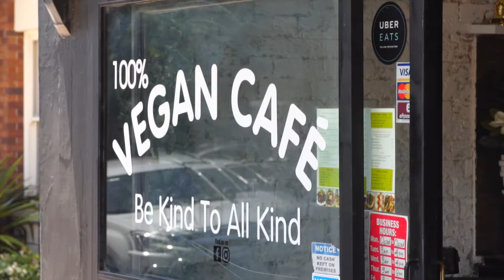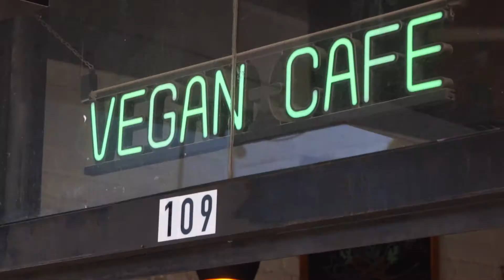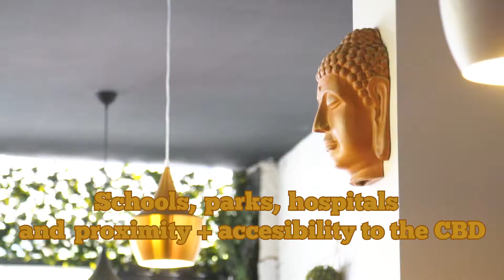Life in Petersham, January